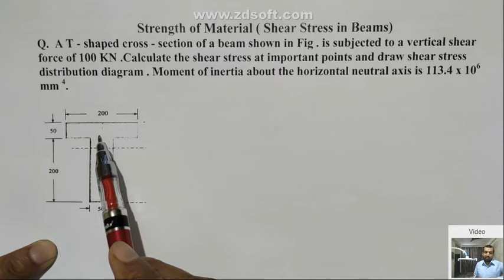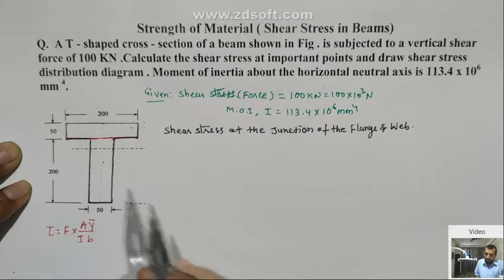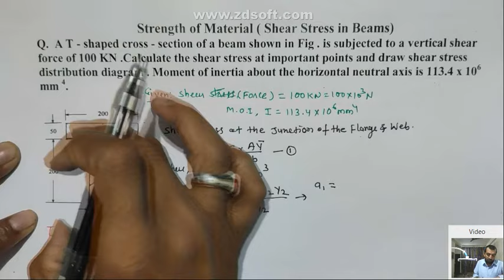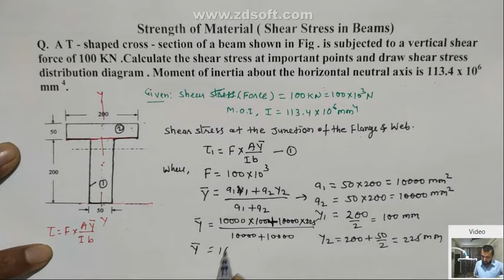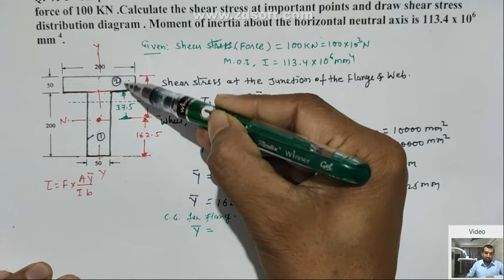maximum shear stress in t section, shear stress distribution in t section, strength of materials